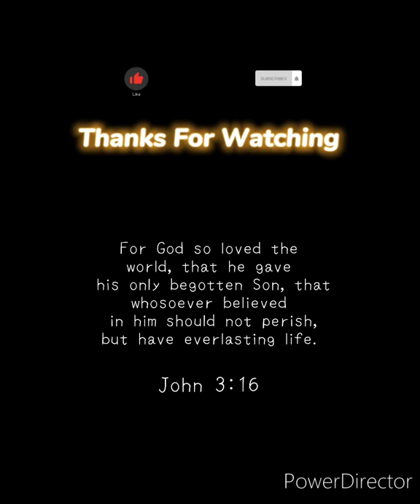Pano tanggalin Ang Alarm security sa Damit na Nabili sa Mall.